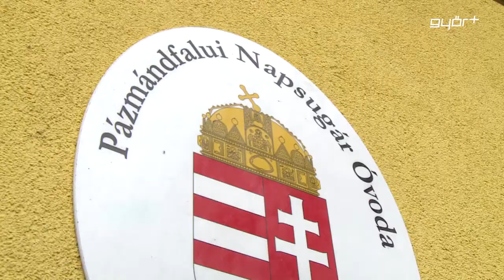Gumiborítás a Napsugárnak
Összefogtak a gyerekekért egy Győr környéki kis faluban. Tettre kész apukák újították fel a pázmándfalui Napsugár Óvoda udvarát a hétvégén. A szülők, egy önkéntes kőműves mester vezetésével egy több, mint 100 négyzetméteres területet betonoztak, majd borítottak le ütésálló gumiburkolattal. A munkát a gyerekek is segítették, ők folyamatosan frissítővel kínálták a brigádot. A több, mint 1, 5 millió forint fejlesztés az óvodások biztonságát szolgálja.